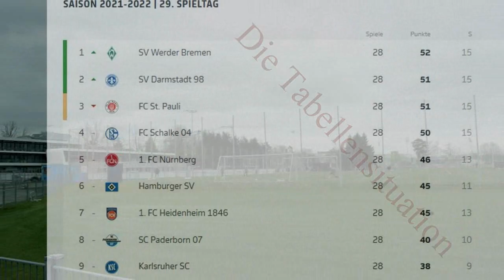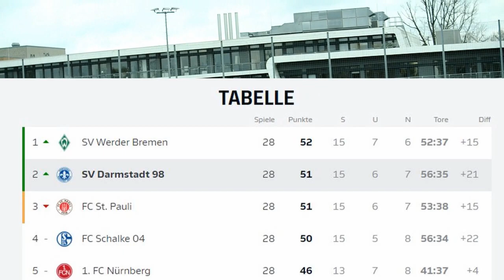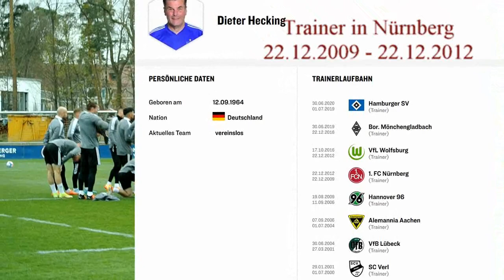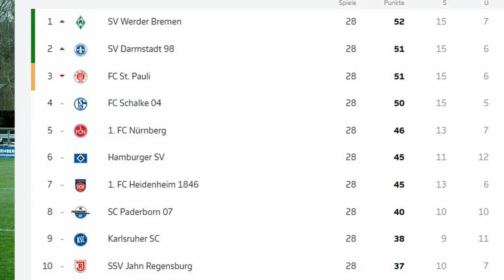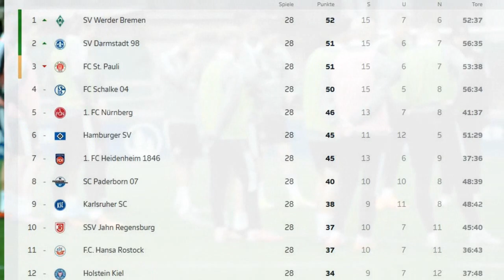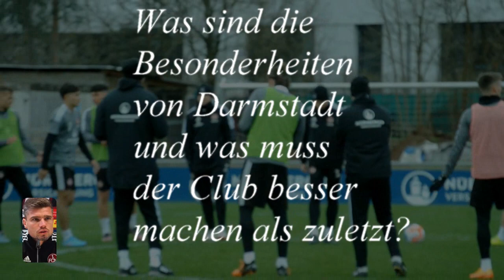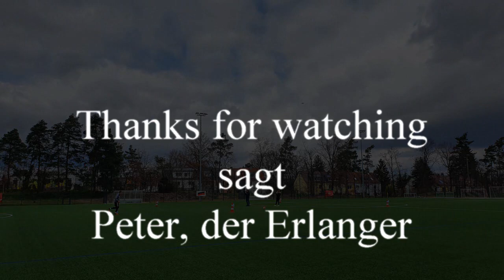Training am 6.4.2022 vor dem Abendspiel gegen Darmstadt im Max Morlock Stadion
Wie ist die Situation in Nürnberg, wie die Stimmung?
Ein paar Impressionen vom Training am Valzner Weiher vom Mittwoch vor dem 28. Spieltag am Samstag Abend.